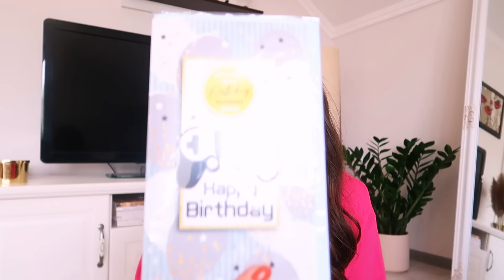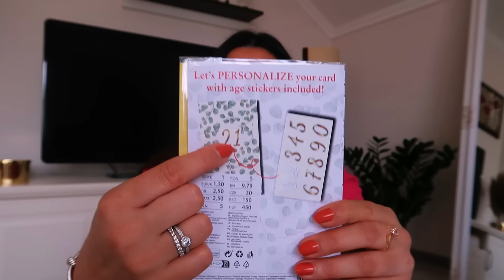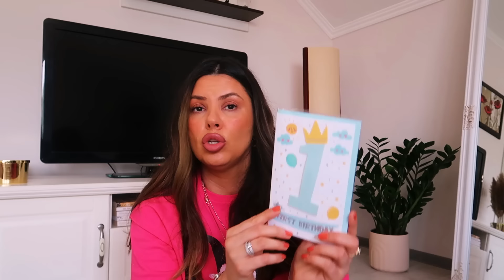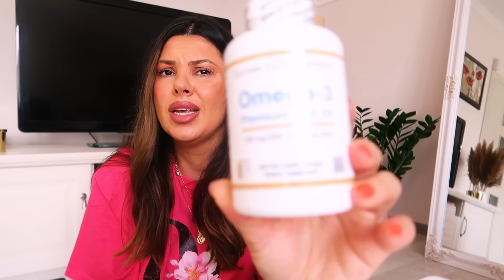HAUL - PEPCO / DM / KUPOVINA IZ AMERIKE 🥰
Zdravo i dobrodošli na moj kanal! 🥰🥰🥰

Dođite da se družimo i ćaskamo preko instagrama!

Serum za trepavice Active Luxe možete poručiti ovde sa 10% popusta uz kod nina10:

By Magic parfeme možete poručiti ovde, kod za 15% (nina15) popusta je ponovo aktivan do 31.12. 🥰🥰🥰👇👇👇

Kontakt telefon za informacije i rezervacije:

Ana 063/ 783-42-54